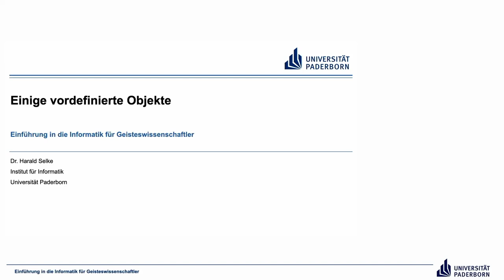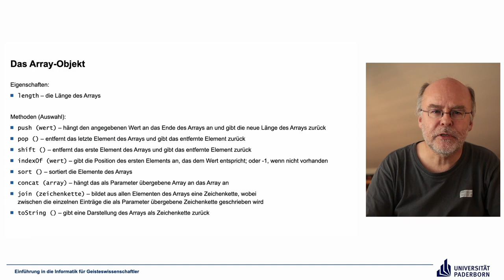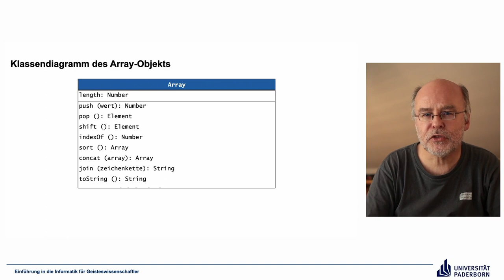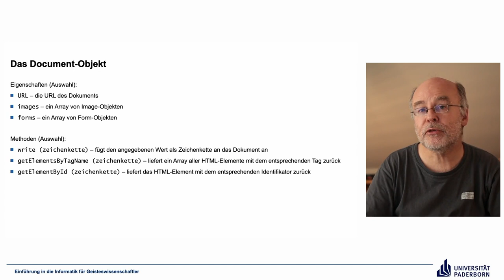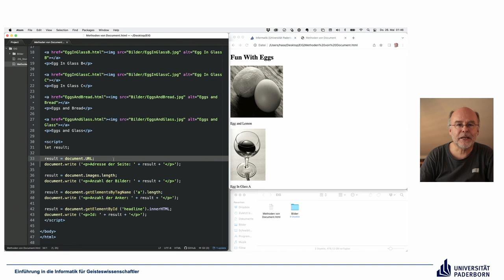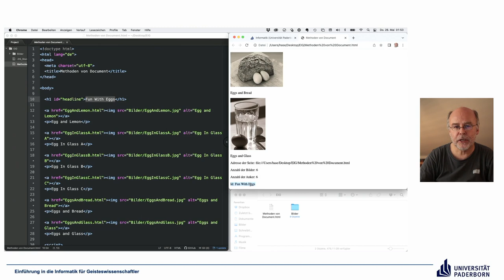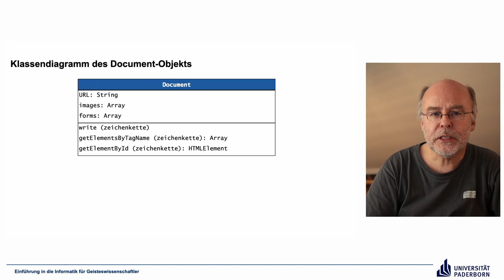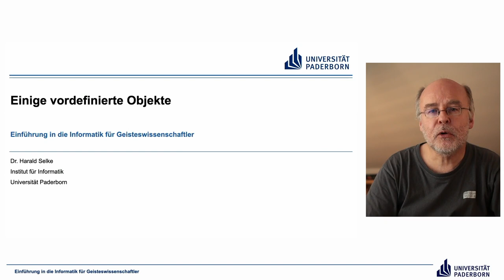EIG: Einige vordefinierte Objekte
Abschnitte
00:00 Einleitung
00:20 Das Array-Objekt
06:22 Klassendiagramm des Array-Objekts
08:57 Das Document-Objekt
13:02 Demo
18:24 Klassendiagramm des Document-Objekts
19:11 Abschluss